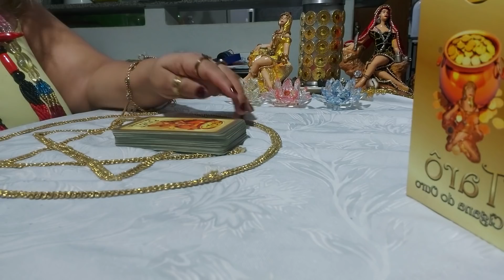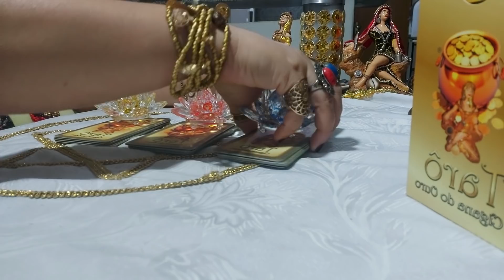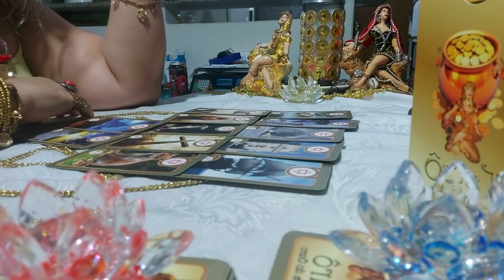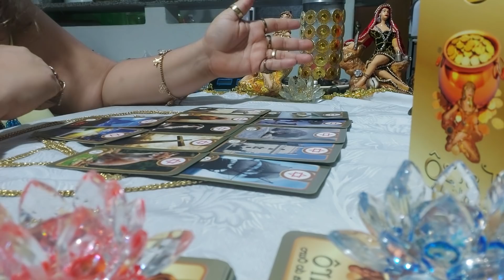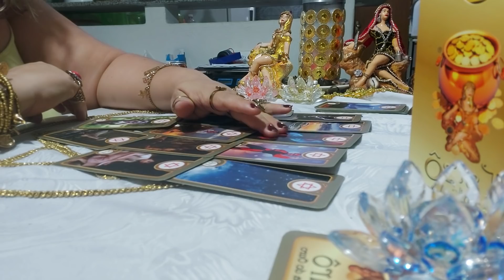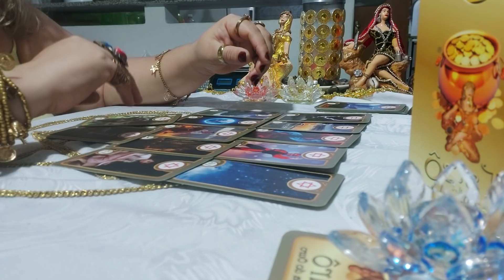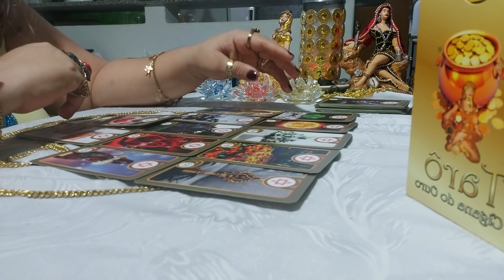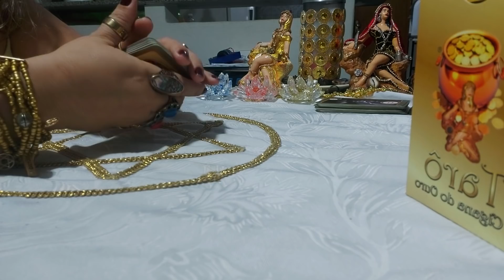Pq eu perdi TUDO que eu amava ? A vida que eu tanto gostava?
"EU NÃO ATENDO PESSOALMENTE , AS CONSULTAS SÃO PELO WATTS APP , CHAMADA DE VIDEO OU FOTO COM ÁUDIOS"

Acesse a nossa loja e adquira os produtos da cigana do ouro ... imagens de ciganas e pomba gira ciganas , guias espirituais , leques , porta velas , tarô da cigana do ouro , toalhas de tarô,  altar da tua cigana , baús  , taças , potes de ouro , porta jóias,

Link para adquirir o tarô cigana do ouro no mercado livre , o frete é grátis